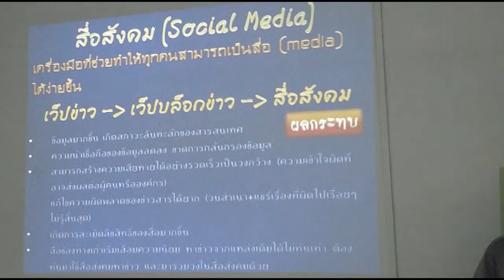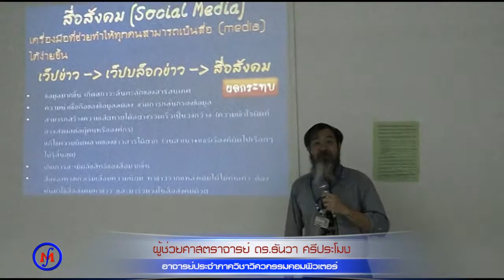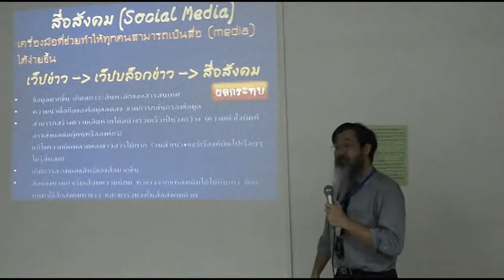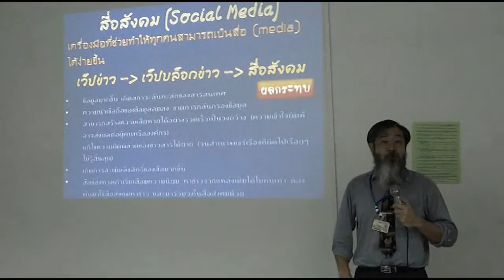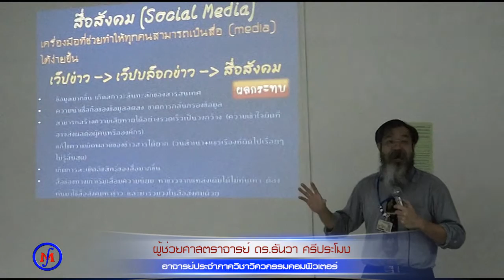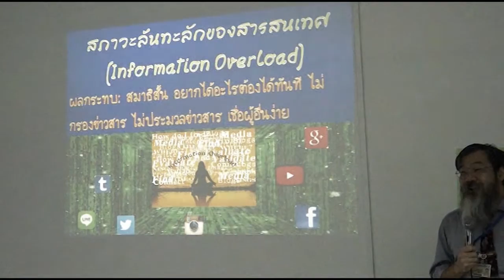อยู่อย่างไรให้ปลอดภัย ในสื่อสังคม ช่วงที่1